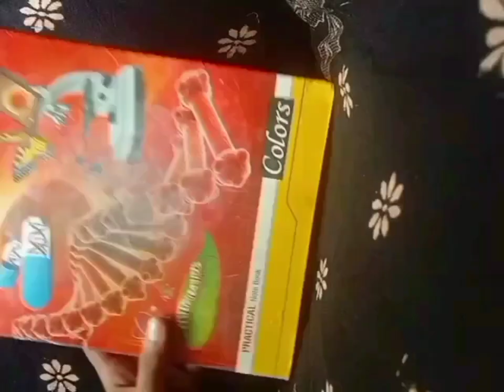lippan art with m-seal.wow 🤩🥰😘😍👌👍❤️